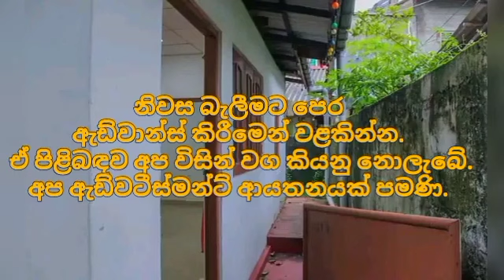ලක්ෂ 16 සිට වටිනා ගෙවල් 8 ක් | House for sale in sri lanka | Aduwata gewal |Low price house Gewal